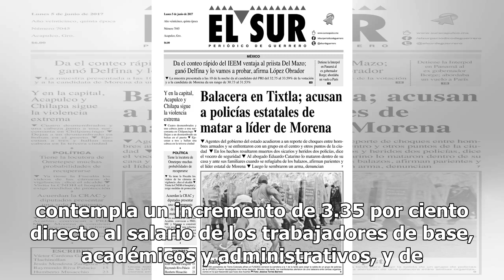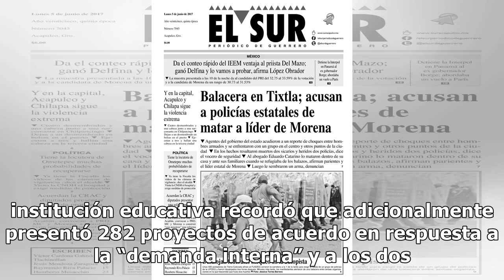UAM acepta reanudar diálogo el próximo sábado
La Universidad Autónoma Metropolitana (UAM) ratificó su voluntad de diálogo y apertura, con el fin de resolver el conflicto laboral que afecta a esa casa de estudios, por lo que atenderá la convocatoria hecha por la Secretaría del Trabajo y Previsión Social. Informó que la Unidad de Funcionarios Con...